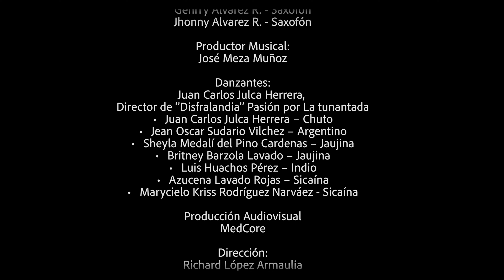🔴 MI HERIDA - GUSTAVO RATTO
▶ Hermoso tema interpretado interpretado por Gustavo Ratto titulado "Mi herida"